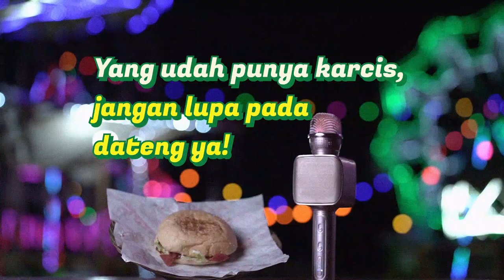Macem-macem Hiburan yang Bakal Warga Temuin di Pasarmalem Besok!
Heyy para warga!!!🙋🏻‍♀️🙋🏻‍♂️

Udah siap belum buat seneng-seneng bareng di Pasarmalem?🎡

Banyak banget hiburan buat kalian loh, besok jangan pada lupa dateng ya!🤩

Sampai ketemu, di Plaza Barat GBK~

(Narasi)